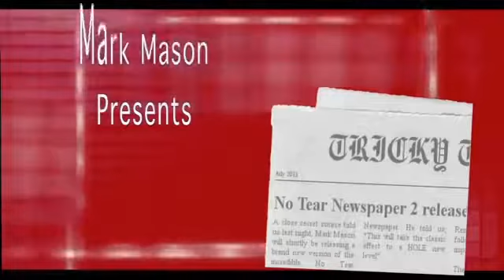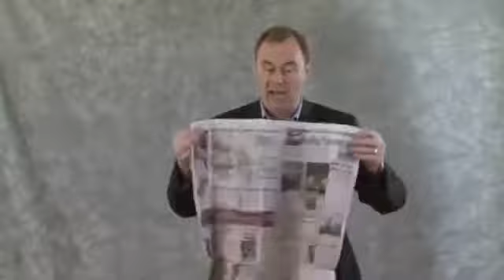No Tear Newspaper 2 (Gimmick and Online Instructions) by Andy Dallas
Andy Dallas has taken the classic, No Tear Torn and Restored Newspaper, to a HOLE new level. Remove small pieces of newspaper, one sheet at a time, all from different pockets. Read a gag from each piece. In the blink of an eye, the pieces become a real newspaper. There's one small problem -- the newspaper has a HOLE right through the front sheet. No fake pieces, black art, etc. This is a REAL GENUINE HOLE. The magician realizes that they left one last piece in their top pocket. This piece is placed into the hole, and the front sheet is now instantly restored. This is a brilliant piece of stand-up magic. Fits like a glove into any type of act. Read gags from each piece. Perform to music. Use as an Emcee/Compare. Perfect for any children's show. Trade shows, parlor shows or stage. For the first time ever, the online video instructions teach step-by-step exactly how to make No Tear Newspaper 2, in ANY NEWSPAPER, IN ANY COUNTRY, IN THE WORLD, in less than 15 Minutes. Highest recommendation. Easy to do. "IN A WORD: NEWSWORTHY. I really like this, recommended." - David Oliver Dec 13 Genii review "Just got the No Tear Newspaper 2 from you in the mail last week. Ordering this one for a friend. Great trick! I really appreciate the fact that you keep your prices affordable and I have found you to be one of the most honest dealers in magic. Thanks!" - Paul Amerson TX "Just got No Tear Newspaper 2 - it's great. Where can I get more [material] to make additional newspapers or even try small comics that come in our paper which are about 1/2 size of regular newspaper. THANKS!" - George Lawton "Hi Mark, "My order for No Tear Newspaper 2 arrived today, Tuesday, thanks very much for the excellent service. "I have just watched the DVD and wanted to say how clear you made the instructions for making up the paper, first class. The whole DVD is clear and shows everything perfectly. "I just need to pick up my 3 newspapers and make the paper up which I know will be easy whilst watching the DVD. "Looking forward to having fun with this. "Thanks again and very best wishes" - Doug Heath